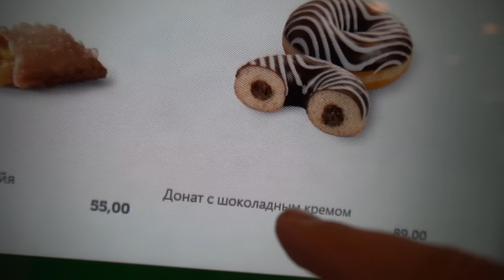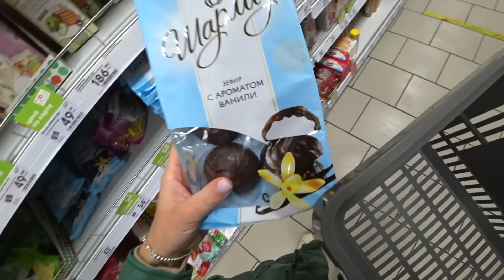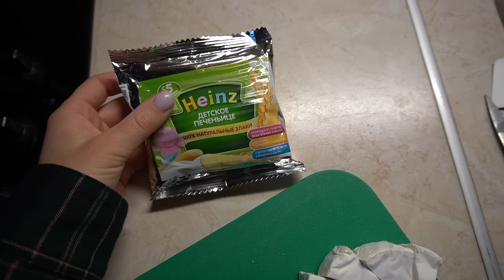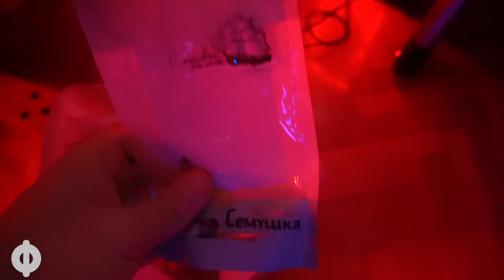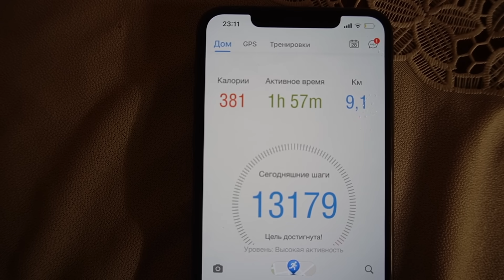24 ЧАСА ЕДИМ ПО АЛФАВИТУ ЧЕЛЛЕНДЖ!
Мы теперь в Телеграм Мы решили тоже заснять этот легендарный челлендж!
Это оказалось не так просто, как мы думали!Но мы очень старались!